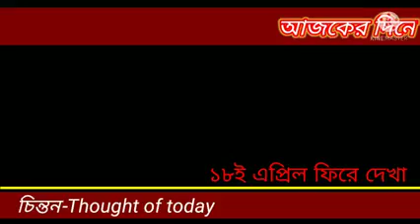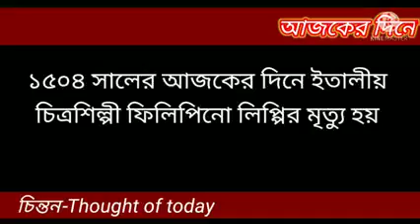১৮ এপ্রিল ফিরে দেখা